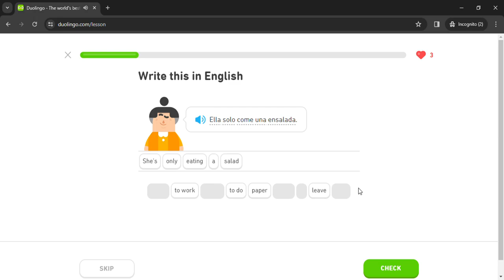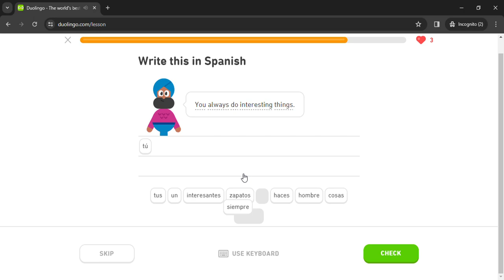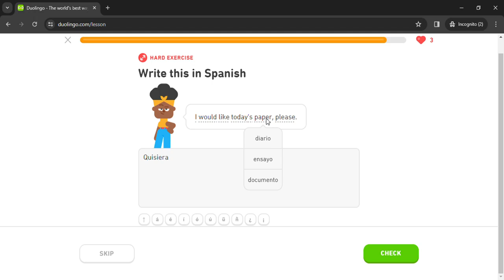Duolingo #657 Spanish - English (Part 15 - Irregular Verbs)